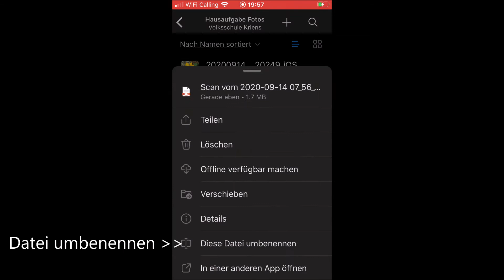O365 onedrive datei umbenennen